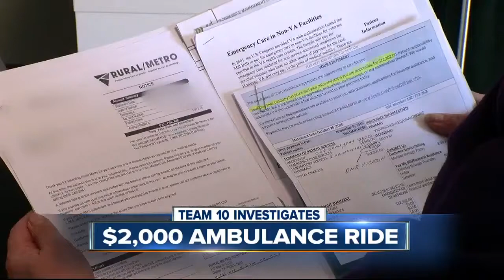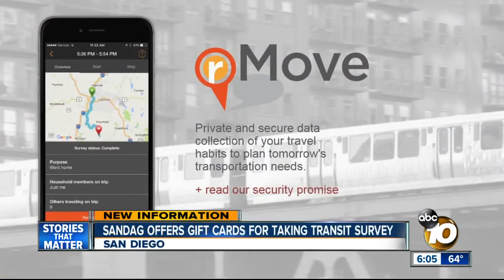10News at 6pm Top Stories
Monday Headlines for February 20, 2017